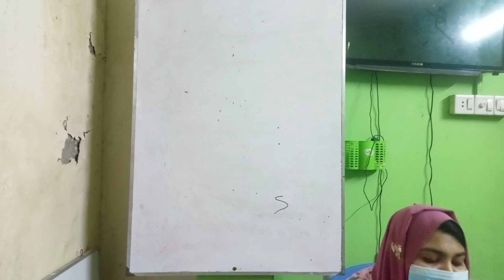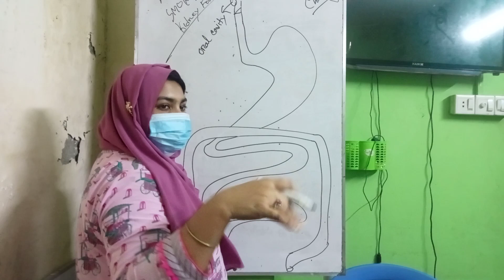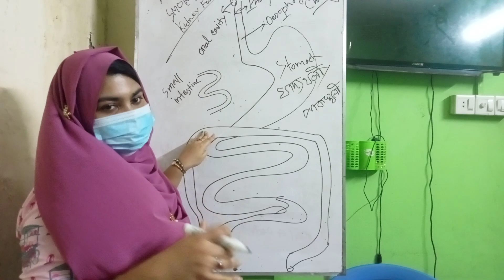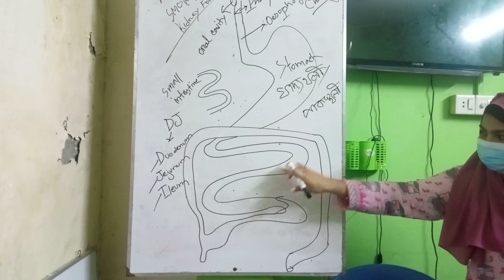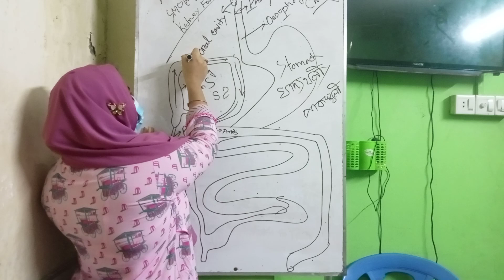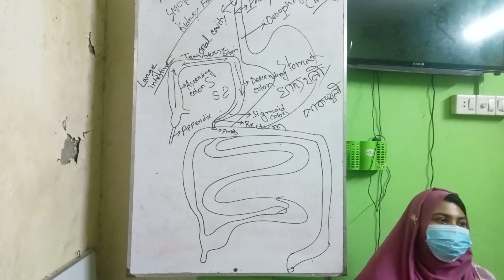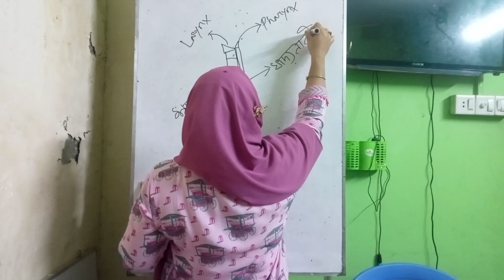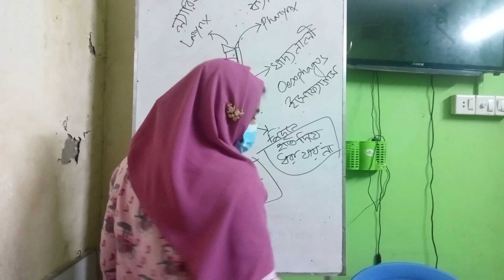HRTD 420: Pharmacy Course_Digestive Sys_LMAF_DMA_DMS_DMDS_Dental_Dr. Farhana_MBBS_Mob_01987-073965